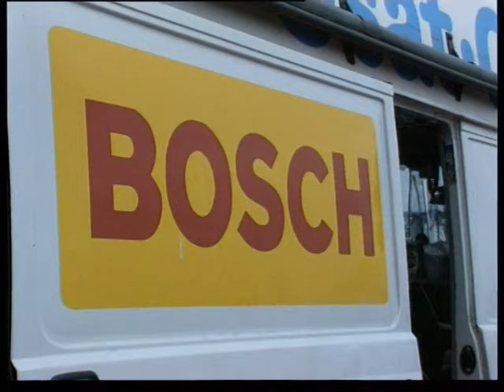Motokross Paliy & Chovanech sinch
Магнитогорский корреспондентский пункт ЧГТРК - мотокросс с Палием и Хованцевым, Magnitogorsk correspondent offise off ChGTRK - Motokross Paliy & Chovanech sinch